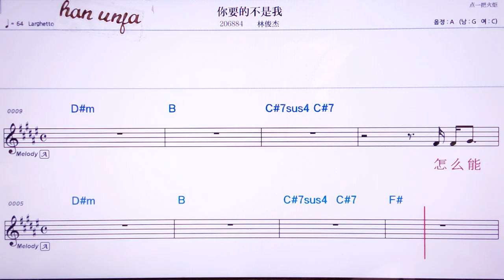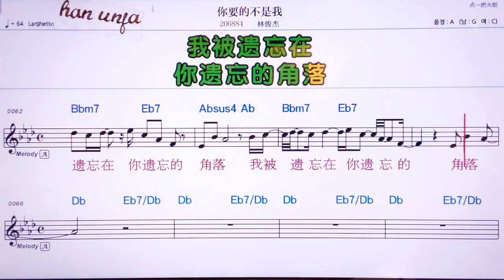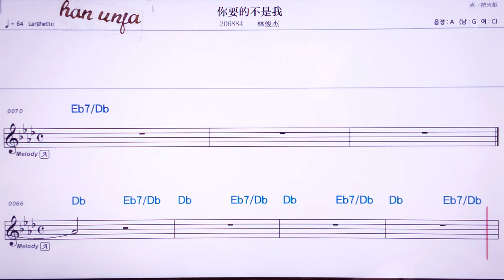💖 니야오더부쓰워/ 린쥔쥐에👍Karaoke With Sheet Music/MR,노래방, , 악보, 코드,